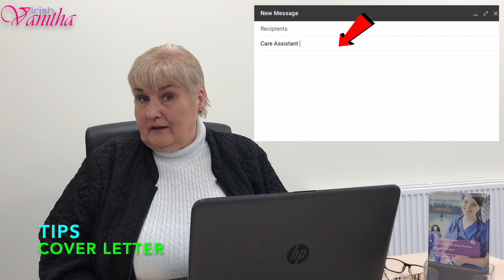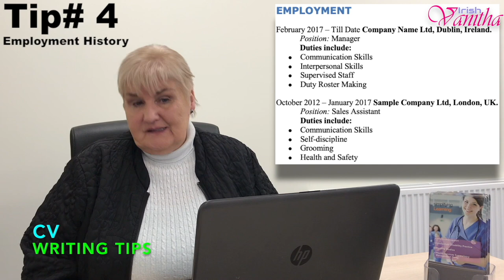HOW TO Prepare CV for Ireland, UK, Australia, USA, Canada, New Zealand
HOW TO  Prepare a Proper CV for Ireland, UK, Australia, USA, Canada, New Zealand tips by Margaret Byrne, Director of B&B Nursing Ltd Ireland.